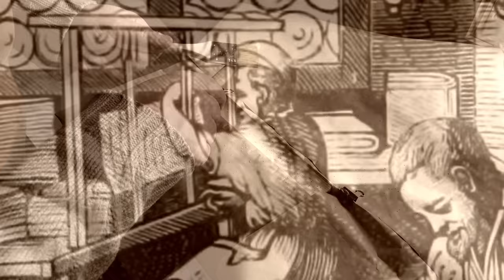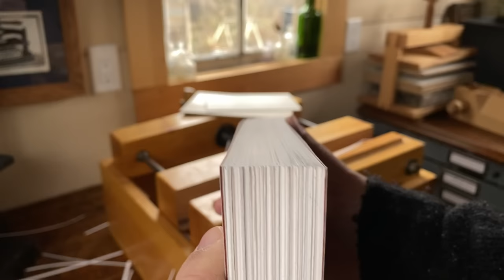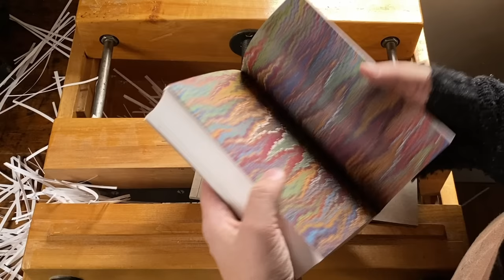Making A Medieval Book By Hand - Part 2 - Trimming & Rounding, Edge Decoration, Sewing Endbands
Hello everyone, and welcome to my bindery!

This is Part 2 of my in-depth video series on making a medieval-style book - for more information see Part 1 This series has no speaking and a minimal amount of music for those who want to enjoy the peaceful simplicity of quiet hand-work. For those seeking insights into my materials and techniques, you can turn on subtitles to read my full commentary on the process as you watch!

In this installment I begin by trimming the book to size and rounding the spine. I first cut down the oversized endpapers and glue down the free decorative flyleaves to make what's called a 'stiff' leaf. Next I glue out the spine and trim the fore edge of the book using my bookbinder's plough. With the fore edge smooth I can round the spine of the book and then trim the head and tail.  The spine of the book is not 'backed', meaning I don't form the type of shoulders seen on later bindings. Instead I line the spine with a piece of leather that is cut to fit around the sewing thongs.

The next major operation is to decorate the edges of the book. Like the marbled endpapers this is not an especially medieval feature, but I wanted to make this piece extra special, so the edges get an upgrade. I begin by scraping the fore edge to eliminate the stepped 'starts' created by rounding the thick signatures. The head and tail don't need this treatment as they are smooth from the plough. I then sprinkle the edges with acrylic paints and burnish them with beeswax.

Finally I weave head and tail bands onto the book using hemp cores and linen thread. I've tried to make this part of the video as clear and complete as possible so you can see all of the steps.

In the next video I will cut and shape the oak boards for the covers, attach them to text block, and apply the leather covering.

Glue: Mix of Acid-Free PVA and Methyl Cellulose, 3:2 ratio.
Spine Lining: Leather, unknown type, roughly 3 oz/ 1 mm
Paint: Golden Brand acrylic paints, yellow ochre and burnt sienna
Wax: Natural Beeswax
Cores: 2-ply hemp cord
Thread: Undyed Linen 25/3, unknown brand

French Paring Knife (made in Sheffield)
Bone Folder (handmade in-house)
Scrap book board, various sizes/thickness
Pressing Boards (1/2" maple plywood, made in house)
Cast-Iron Book Press (Patrick Ritchie, Edinburgh, circa 1850)
Stainless Steel rulers, various sizes
Small Stanley Knife
Maple Laying Press (handmade in-house)
Laying Press & Plough
Curved Card Scraper
Pencil (Blackwing)
Lithography Stone (circa 1925)
Cotton Rag
Agate Burnisher
2" natural bristle brush, generic
Small synthetic brush
parchment release paper
blotting paper
Acetate barrier sheets, .01 gauge
Scissors
Bookbinding Needles
1/4 inch wire mesh
Scrap construction paper for flags

Four Keys Book Arts marbled papers and handmade books are available for sale in my Etsy shop, with worldwide shipping available

All original works of art in this video are copyrighted exclusively by Four Keys Book Arts.

'A Song Without A Name' by Poor Inked Endings - Listen to and support Poor Inked Endings

Image Source Bibliography:

'Fig. 21: Mediæval Book-Binding', from 'Gately's World's Progress', Edited by C. E. Beale. Édition de luxe, Boston : Gately & Co, 1886, p. 283.

'Fig. 8: 'Travail de la Reliure', from 'Procédés de la gravure (Nouv. éd)', Lostalot, Alfred de, A Quantin, Paris, 1882. p. 26